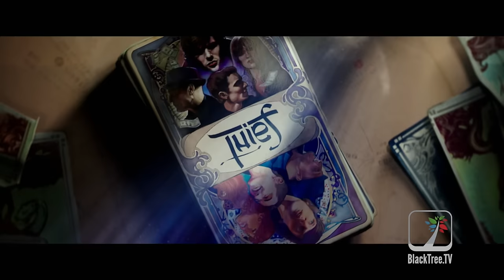Woody Harrelson and Mark Ruffalo on Now You See Me 2, Super Delegates and the Election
Starring:
Jesse Eisenberg, Mark Ruffalo, Woody Harrelson, Dave Franco, Daniel Radcliffe, Lizzy Caplan, Jay Chou, Sanaa Lathan,
David Warshofsky, Tsai Chin with Michael Caine and Morgan Freeman

Screenplay by:
Ed Solomon
Story by:
Ed Solomon & Peter Chiarelli
Based on Characters Created by:
Boaz Yakin & Edward Ricourt
Produced by:
 Alex Kurtzman, p.g.a, Roberto Orci, Bobby Cohen, p.g.a.

Co-Producer:
David Copperfield

Synopsis:
THE FOUR HORSEMEN [Jesse Eisenberg, Woody Harrelson, Dave Franco, Lizzy Caplan] return for a second mind-bending adventure, elevating the limits of stage illusion to new heights and taking them around the globe. One year after outwitting the FBI and winning the public’s adulation with their Robin Hood-style magic spectacles, the illusionists resurface for a comeback performance in hopes of exposing the unethical practices of a tech magnate. The man behind their vanishing act is none other than WALTER MABRY [Daniel Radcliffe], a tech prodigy who threatens the Horsemen into pulling off their most impossible heist yet. Their only hope is to perform one last unprecedented stunt to clear their names and reveal the mastermind behind it all.
Summit Entertainment presents a K/O Paper Products production.